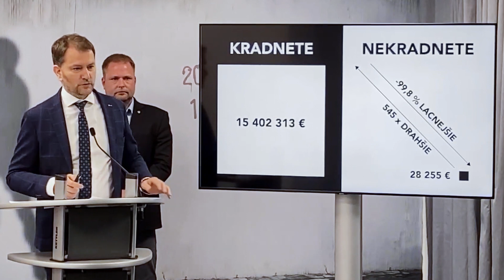PELLE ĎAKUJE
👉 Nekradneme a preto máme prostriedky na riešenie problémov a pomoc obyčajným ľuďom. Svedectvo bývalého šéfa finančnej správy Františka Imreczeho hovorí o tom, ako si Peter Pellegrini vypýtal úplatok za to, aby systém virtuálnej registračnej pokladne presadil do zákonov.

ÚPLATOK 150 000 EUR PRE PELLEGRINIHO

❗ Systém, ktorý stál občanov Slovenska viac ako 15 miliónov eur. 15 miliónov, ktoré šli do vrecka súkromnej firmy. Celý tento systém sme dokázali vytvoriť v rukách štátu za 28 tisíc eur, pretože k verejným financiám pristupujeme zodpovedne.